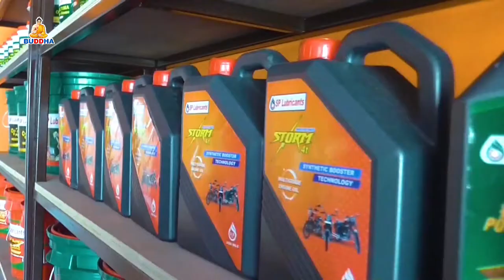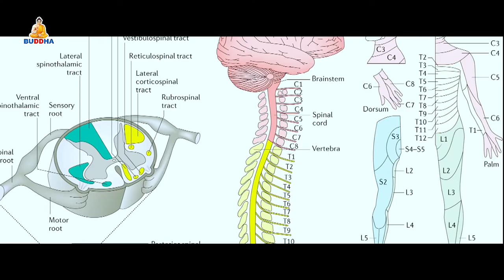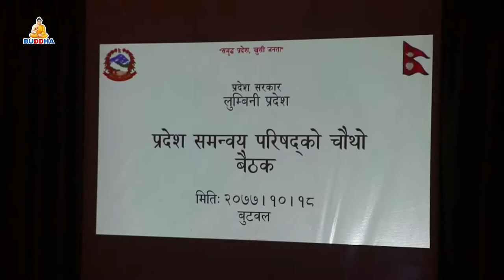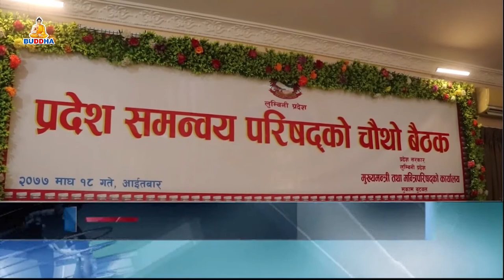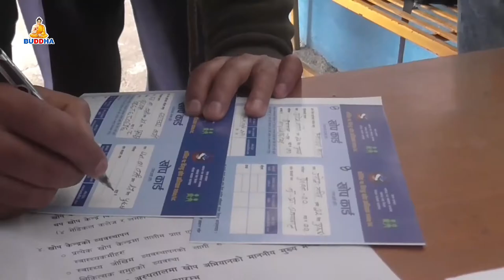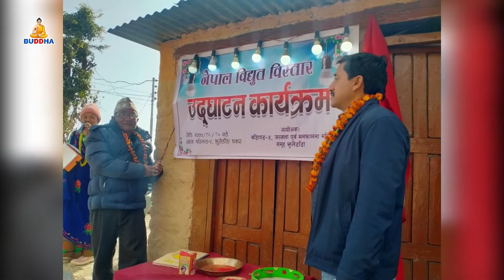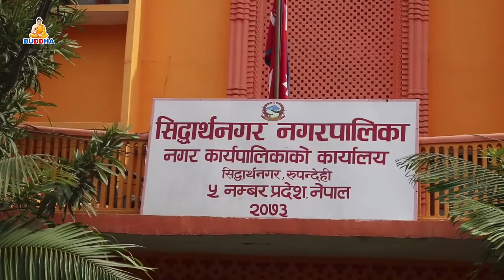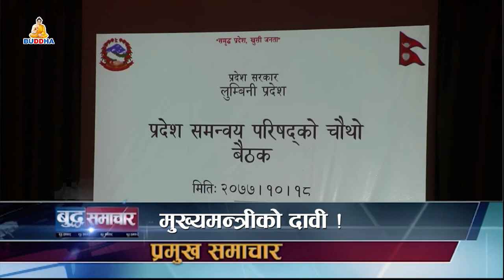बुद्ध समाचार//BUDDHA SAMACHAR//२०७७//१०//१९